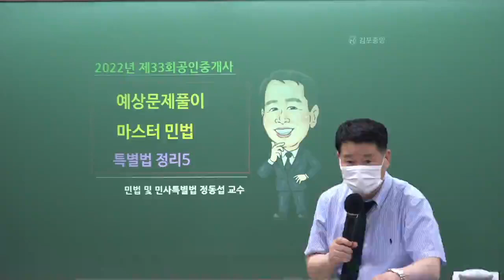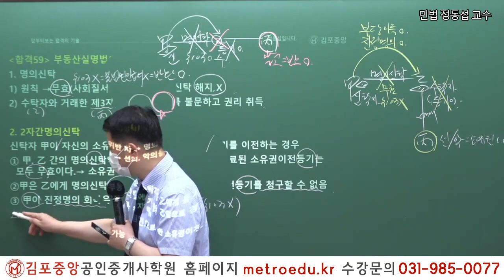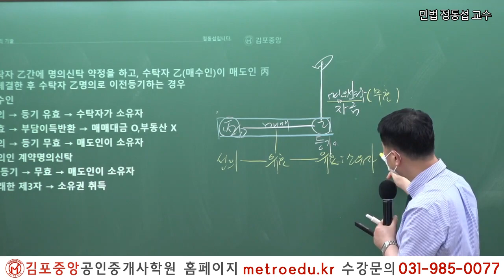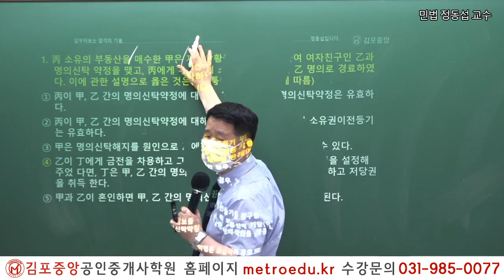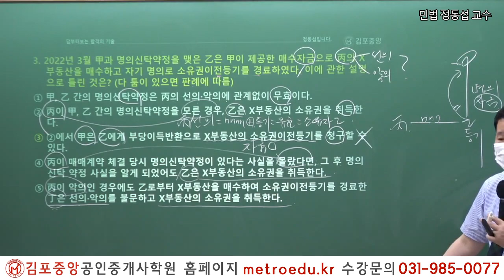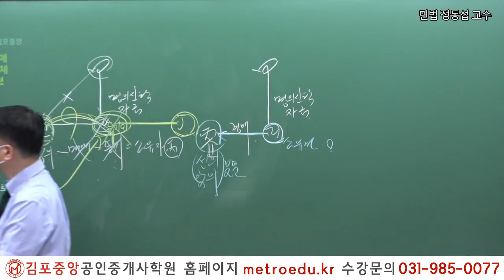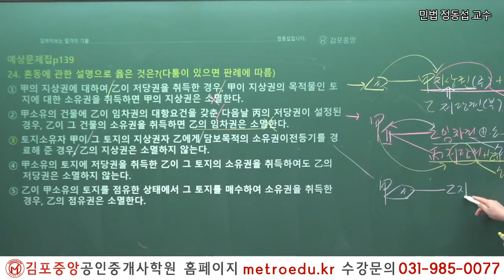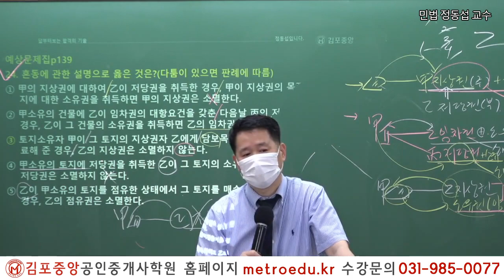[공인중개사학원 김포중앙] 제33회대비 민법 "부동산 실명법 명의신탁" 정동섭교수의 예상문제풀이